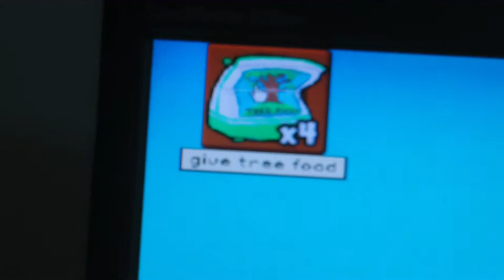Plants VS. Zombies 1000 Foot Wisdom Tree! WOW!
If you played the game before, you know what a perfectly good waste of time for 7 months this was. I need a better hobby! Ken, Megan and Kevin contributed time to make this tree.